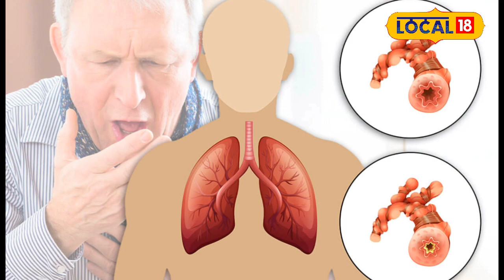COPD पुणेकरांनो सावधान! श्वसनाशी संबंधित वाढतोय धोकादायक आजार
पुणे शहरातही हवा प्रदुषणाची पातळी वाढली आहे. त्यामुळे पुणेकरांना श्वसनाशी संबंधित आजारांचा धोका वाढला आहे. विशेषत: शहरातील हवा प्रदूषणामुळे ‘सीओपीडी’ (क्रॉनिक ऑब्स्ट्रक्टिव्ह पल्मोनरी डिसिज) या फुफ्फुसांशी संबंधित आजाराने पुणेकरांचे आरोग्य धोक्यात येत आहे. लहान मुलांबरोबरच प्रौढांनाही धोका असणाऱ्या या आजाराला प्रतिबंध करण्यासाठी काय काळजी घ्यावी? याबाबत पुणे येथील डॉक्टर सचिन पवार यांनी माहिती दिली आहे.

The level of air pollution has also increased in Pune city. Due to this, the risk of respiratory related diseases has increased for Pune residents. Especially due to air pollution in the city, the health of Pune residents is in danger due to COPD (Chronic Obstructive Pulmonary Disease). What should be done to prevent this disease, which is a risk to children as well as adults? Doctor Sachin Pawar from Pune has given information about this.